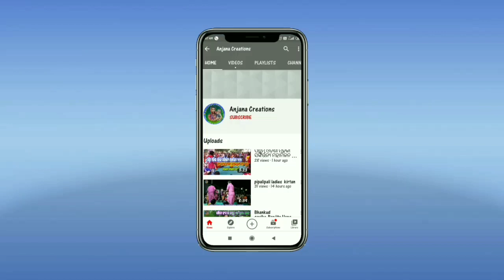J Srigida V/S Kanbar mahila Kirtan,at.dungaripali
ସମାପ୍ତୀ ହରିବୋଲ